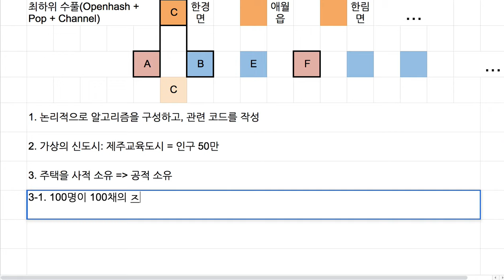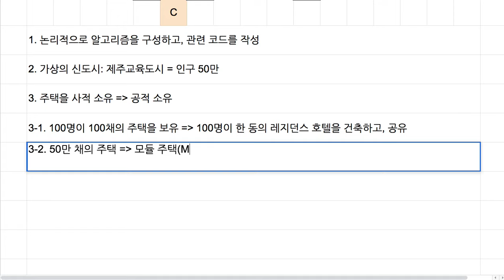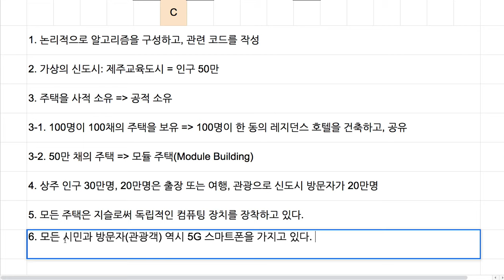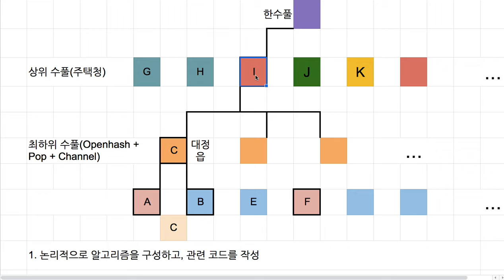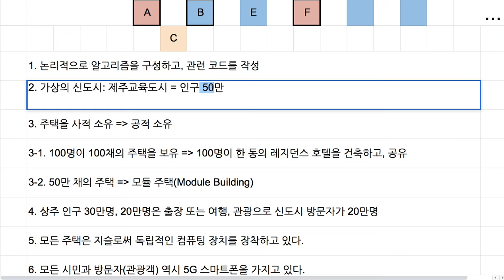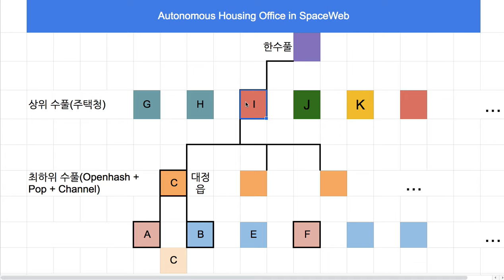[Spaceweb] 058 - 주택청 및 공유 주거